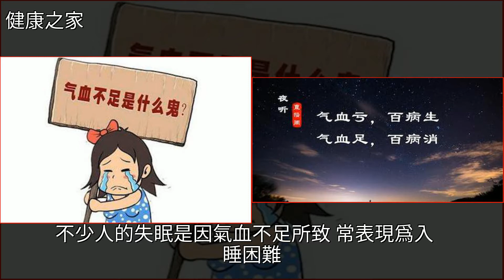女生愛自己，多吃這6種食物，有效補血補氣！男朋友也要記住！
女生愛自己，多吃這6種食物，有效補血補氣！男朋友也要記住！中藥,當歸,黃芪,山藥,龍眼女生愛自己，多吃這6種食物，有效補血補氣！男朋友也要記住！中藥 當歸 黃芪 山藥 龍眼